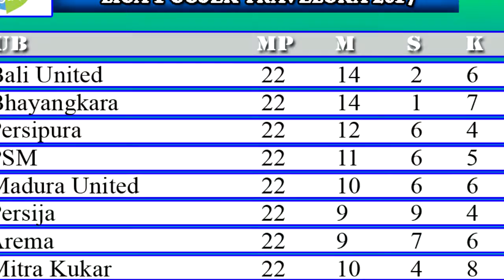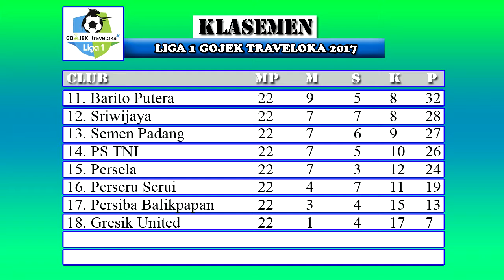Klasemen Liga 1 Gojek Traveloka Pekan 22 Terbaru (Setelah Persib Menang 4-1 dikandang Sriwijaya FC)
Klasemen terbaru dari Liga 1 Gojek Traveloka Pekan 22, Bali United semakin kokoh dipuncak setelah mencukur tamunya Persela Lamongan diikuti Bhayangkara yang terus konsisten, Sementara itu Persib Bandung terus meraih hasil positif setelah menang dikandang Sriwijaya FC dengan skor telak.